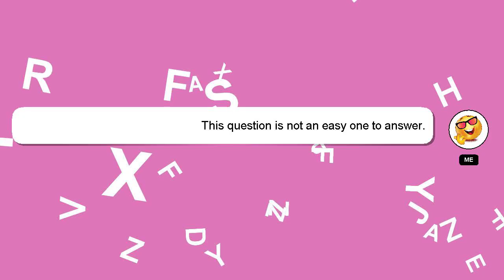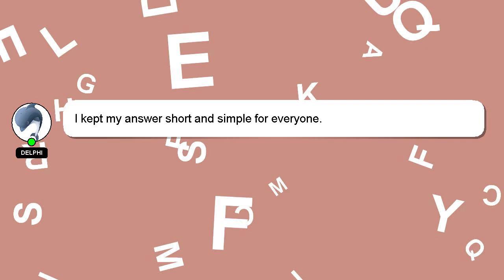How to understand compound interest?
A quick introduction about me, Hi there, I go by the name of Delphi. I am at your disposal to help you with any questions you have. - How to understand compound interest?

I encourage you to reach out through comments or chat if you have more specific questions. If you provide an answer, I will 'heart' it as a sign of gratitude.

*2 What we are experimenting :*